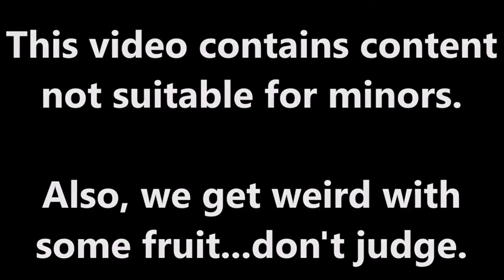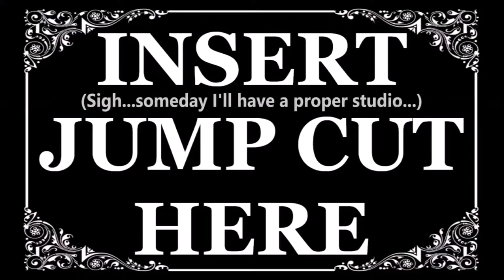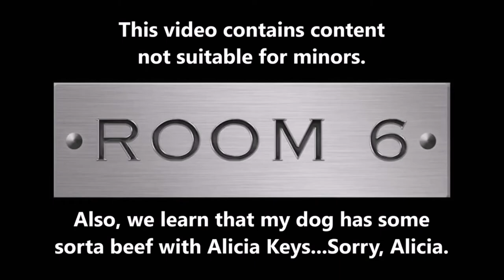ROOM 6 Season 2 GAG REEL! [HIGHLIGHTS]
Wow! 2 seasons in the can...thanks to all of you that got me this far!

to save money and help out the channel!